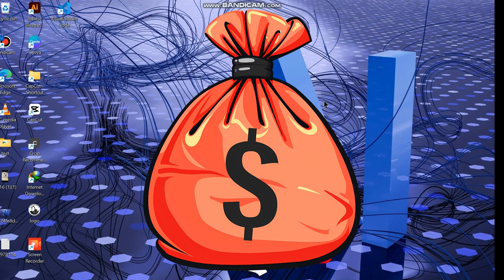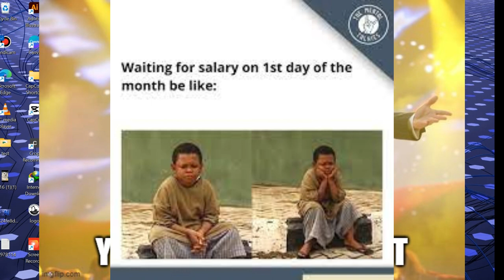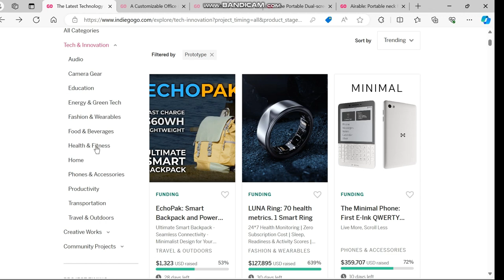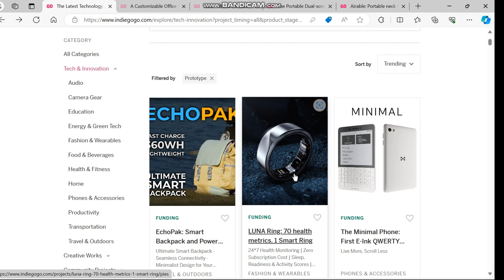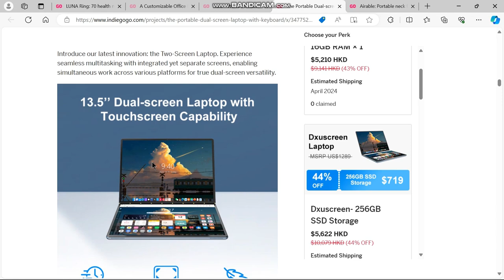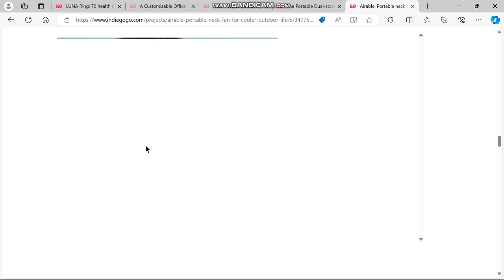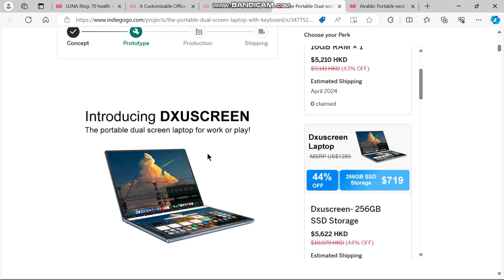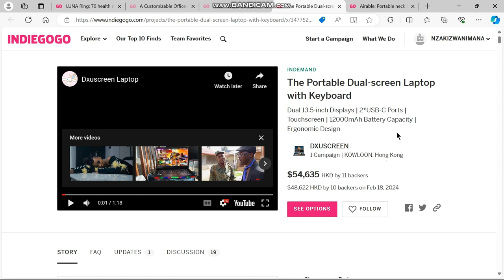Nigute wabona amafaranga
🙊Dore uko wabona amafaranga y'igishoro | How to get project funding | seed capital🔥🔥
Reba iyi video urebe ukuntu icyo ubura ngo uzane prodect idea yawe mubikorwa atari amafaranga kuko yo arahari, ahubwo tekereza umushinga wawe vuba.
Uramenya kandi aho wakura project idea nureba iyi video

Murakoze!!!

WAZYOUSEASON 1 EPISODE 10
umuturanyi_series S6Ep29
nyaxocomedy COMEDY
papasava EP548